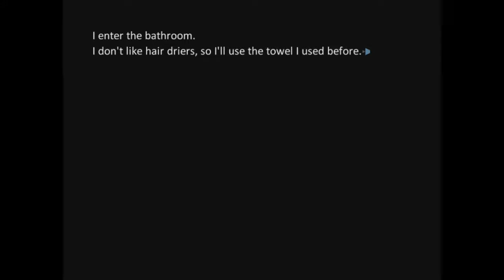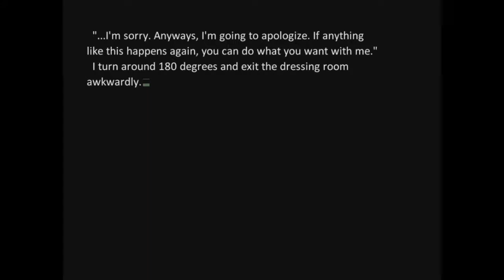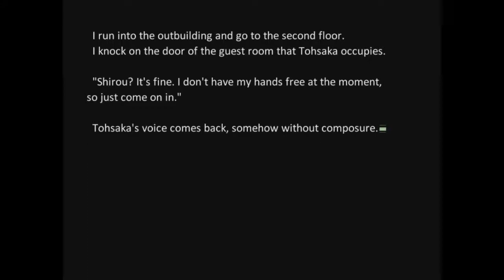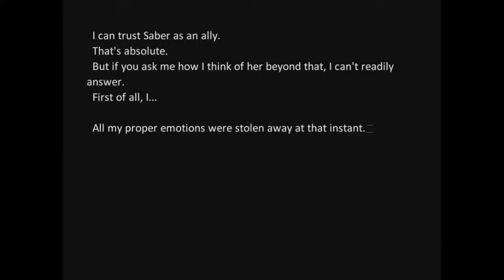What Is Tohsaka Doing? | Fate/Stay Night Playthrough Part 41 | Fate/Stay Night Visual Novel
👍🏻In part 41 of my Fate/Stay Night Playthrough, Tohsaka is doing... something.

💓FOLLOW ME ON THESE PLATFORMS!